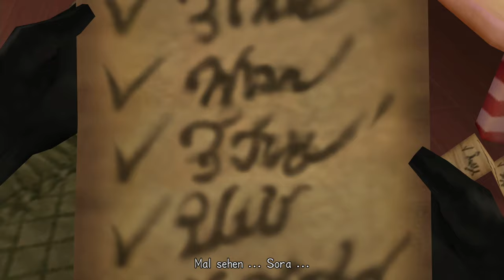Weihnachten in HALLOWEENTOWN • 33 • Kingdom Hearts II Final Mix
Sora, Donald und Goofy haben das letzte Jahr schlafend verbracht, um ihre verlorenen Erinnerungen zurückzugewinnen. Der weilen verweilt Roxas, in einem simulierten Twilight Town, erschaffen von DiZ, als Teil in seinem Rachefeldzug gegen die Organisation XIII. Später erwachen Sora, Donald und Goofy im wirklichen Twilight Town und treffen zunächst König Micky und danach Yen Sid, die sie auf eine weitere Reise schicken. Ihr Ziel ist es Riku zu finden und die Pläne der Organisation, welche die Niemande befehligt, zu durchkreuzen.

*INFO*

► Erscheinungsjahr: 2005 | 2013 | 2017 | 2020 | 2021 | 2022
► Plattformen: PS2 | PS3 | PS4 | Xbox One | PC | NSW
► Genre: Action-RPG
► Entwickler: Square Enix
► Publisher: Disney Interactive

*SOCIAL*